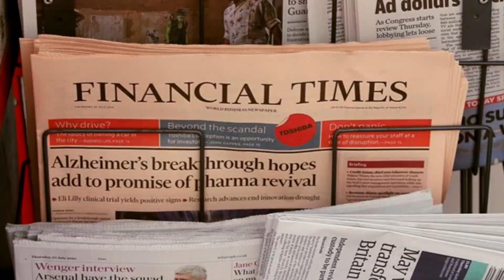İngiliz Gazete Yazdı: ERDOĞAN'IN ÇABALARI BİDEN'I KÖŞEYE SIKIŞTIRIYOR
İngiltere'nin önemli gazeteleri arasında yer alan Financial Times, Türkiye ve ABD ilişkileri konusunda dikkat çeken bir yazı kaleme aldı. İngiltere merkezli Financial Times Türkiye muhabiri Laura Pitel imzalı makalede, "Türkiye'nin savaş jeti arama çabaları Biden'ı sıkıştırıyor" başlığı kullanıldı. Ayrıca Türkiye'nin hava savunma sistemlerinde kendi gücünü geliştirerek bağımsız olma çabasına da vurgu yapıldı.